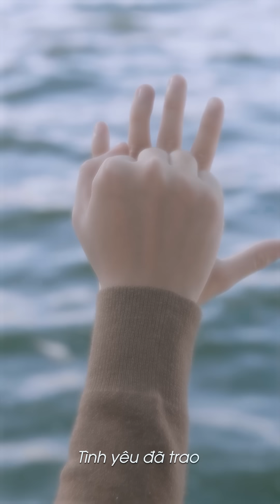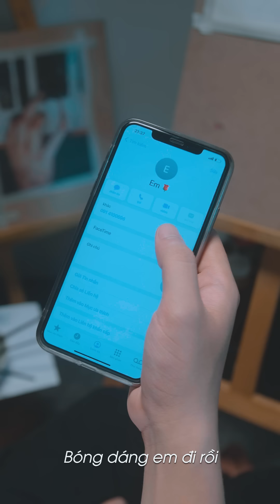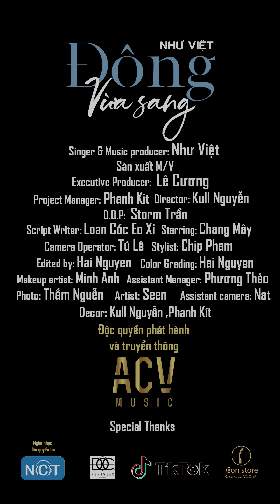ĐÔNG VỪA SANG - NHƯ VIỆT | OFFICIAL MUSIC VIDEO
Composer/Singer: Như Việt
Record/Mix & Master: Như Việt
Music Producer: Như Việt

Executive Producer:  Lê Cương
Project Manager: Phanh Kit
Director: Nguyễn Trọng Nguyên
D.O.P:  Storm Trần
Script Writer: Loan Cóc Eo Xi
Starring: Chang Mây
Camera Operator: Tú Lê
Stylist: Chip Pham
Makeup/Hair: Minh Anh
Edited by : Hải Nguyễn
Color Grading: Hải Nguyễn
Assistant camera: Nat
Assistant Manager: Phương Thảo
Photo: Thắm Nguyễn
Artist: Seen
Decor: Kull Nguyễn, Phanh Kít
Designer: Như Việt

Special Thanks to:
NhacCuaTui, TikTok, DOC

DIEN QUAN NETWORK

© Bản quyền thuộc về NHƯ VIỆT & ACV Entertainment
© Copyright by NHƯ VIỆT & ACV Entertainment